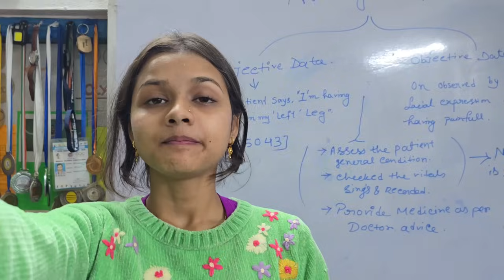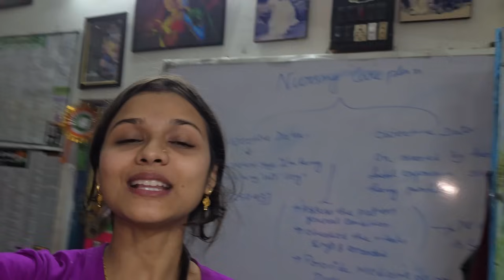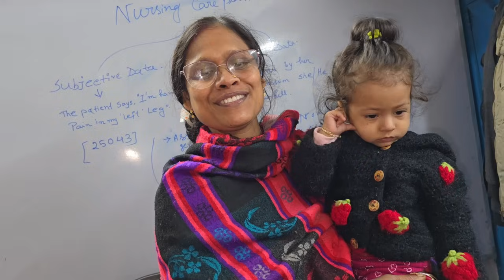রুহি নতুন বন্ধু পেয়েছে আজ🥰🥰 Dance এর নতুন Steps শিখেছে রুহি 😂😂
Pin- 713103
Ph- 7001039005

Channel Link

1.Rode Wireless Go II Dual Channel Wireless Microphone System, Black (Model Number: WIGOII)

2.Sony Digital Vlog Camera ZV 1

Things I'm using for baby :

1. Mamaearth Milky Soft Natural Baby Face Cream for Babies, For All Skin Types 60 g :

2. Mamaearth Daily Moisturizing Natural Baby Lotion (400 ml)

3. Mamaearth Soothing Baby Massage Oil, with Sesame, Almond & Jojoba Oil - 200ml

4. Mamaearth Coco Soft Massage Oil for new born , with Coconut & Turmeric Oil - 200 ml